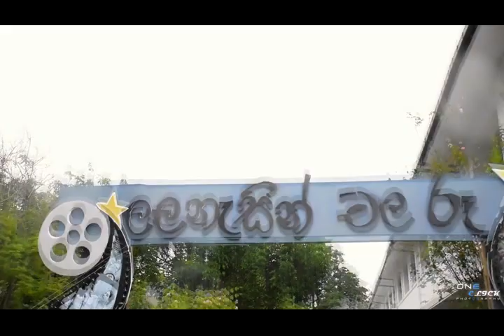KALUTARA BALIKA ART DAY 2019 FULL VIDEO(ලලනැසින් චල රූ 19)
"ලල නැසින් චල රූ 19' "organized by 2020 A/L BATCH OF KALUTARA BALIKA NATIONAL SCHOOL . It was held on 28th of October 2019 at school main hall.

special thanks ;kalutara balika art society
                           ;hansika gunathilake
                           ;Kaveesha De Villiars
                           ;Avishka Madubashana

The following images are under the copyright of ONE CLICK. They are secured under the copyright laws. No image is authorized for re-production or commercial purposes.